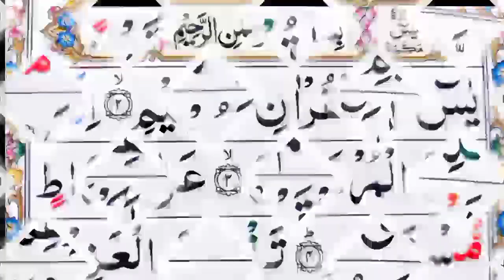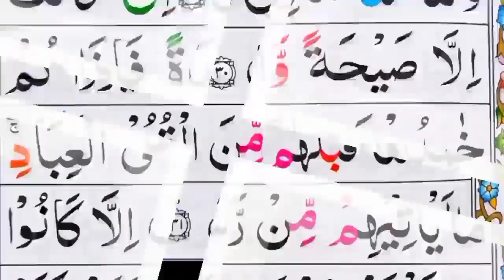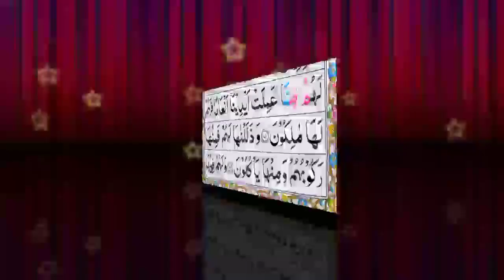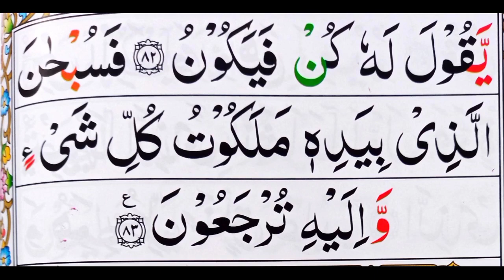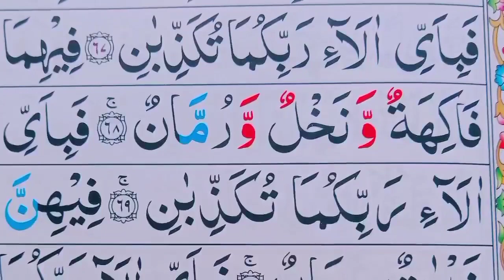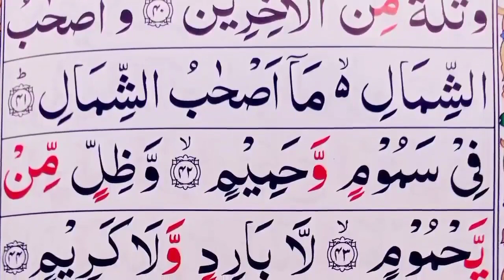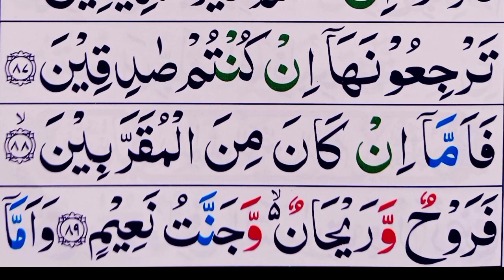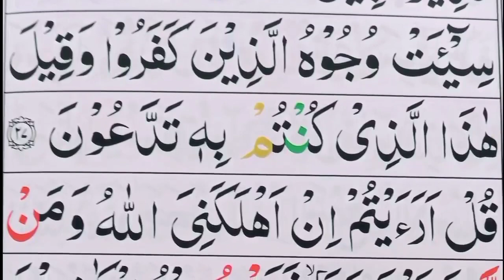The Most Beautiful Quran Recitation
This beautiful Quran recitation video features four of the most beloved Surahs from the Holy Quran: Surah Yaseen, Surah Rahman, Surah Mulk, and Surah Waqiah. Listen to the soothing and heartwarming recitation of these Surahs, which are known for their profound spiritual significance and beauty. The reciter's voice is mesmerizing, and the background music is calming, making this video a perfect way to relax and connect with Allah. Surah Yaseen, also known as the heart of the Quran, is a powerful Surah that brings numerous blessings and benefits to those who recite it regularly. Surah Rahman, on the other hand, is a Surah of mercy and forgiveness, and its recitation is said to bring peace and tranquility to the listener. Surah Mulk and Surah Waqiah are also Surahs of immense spiritual value, and their recitation is believed to bring protection and guidance to the believer. Overall, this video is a must-listen for anyone looking to deepen their connection with the Quran and experience the beauty of its recitation.